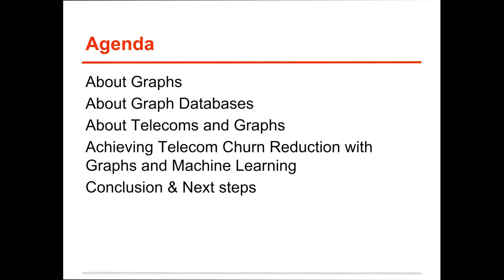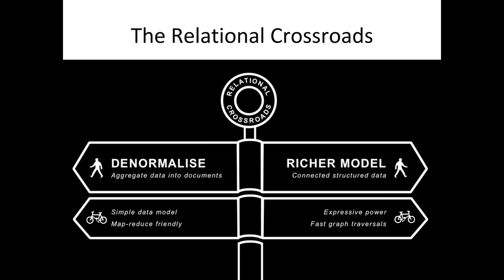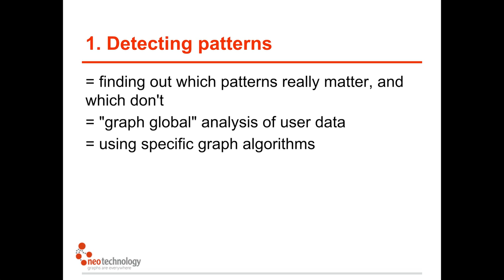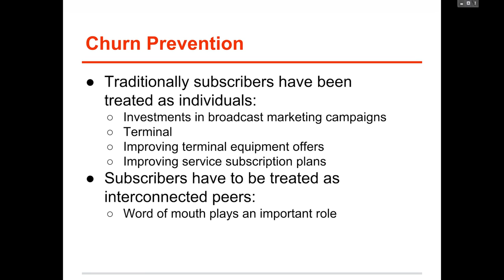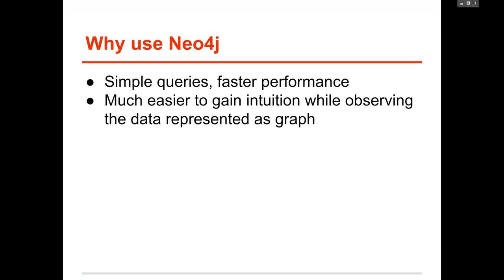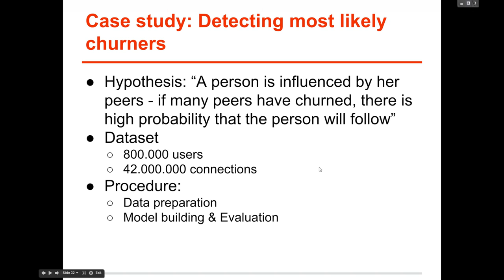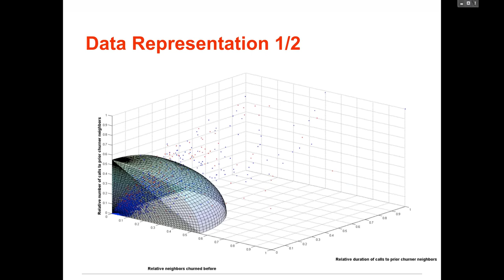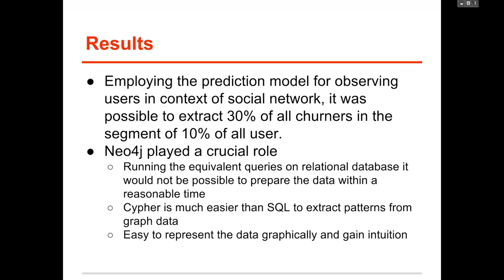Using Graphs for Telecom Churn Reduction | Van Bruggen and Gamulin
Explore how graph databases reduce the churn in a telecom provider's customer portfolio, by looking at the dynamics of the interaction between subscribers.

Rik brings 10 years experience in sales, specifically in web-based application development and security/identity management. Previously with Courion and Imprivata, Rik has managed sales and strived for customer success across Europe. Rik is a Belgian technology addict with a passion for sales, family, friends, music, travel, and of course, good food and even better, beer.

Niko Gamulin, Researcher, University of Ljubljana - Faculty of Electrical Engineering
Niko is a researcher at the University of Ljubljana. He is currently pursuing his PhD with interests in artificial intelligence and churn reduction. Previously, Niko was involved in the development of mobile broadcast technology as an engineer for a high-tech startup. His passion for science and engineering has led him to provide innovative solutions for unsolved challenges.